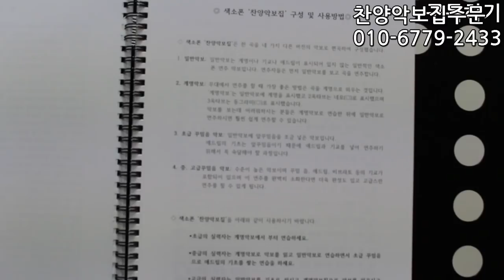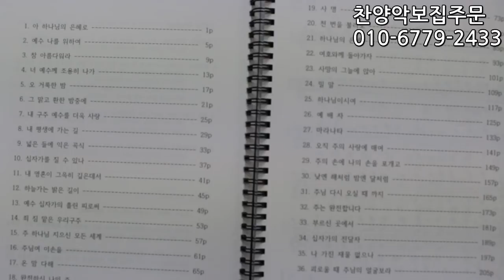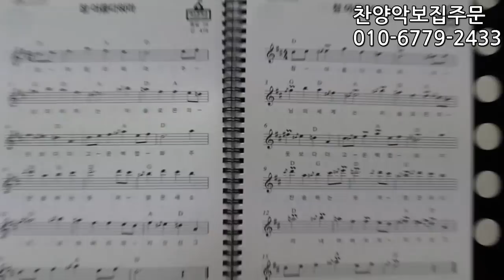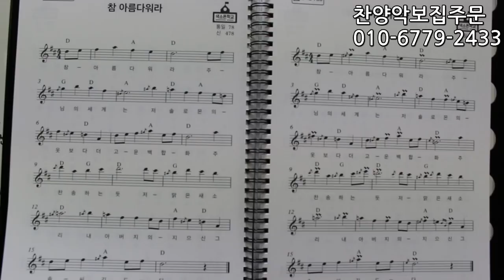색소폰학교-찬양악보집 출시 소개 영상! 찬송가곡15곡 복음성가22곡!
색소폰학교 찬양악보집 출시!
색소폰으로 연주하면 좋은 곳을 선별하여 37곡 곡집입니다

알토 테너 소프라노 구분없이 연주 가능하십니다!
일반 찬양악보를 이조한 악보가 아닌 연주가 편하도록
한곡한곡 편곡하였습니다.
한곡에 4가지 버전이 있으며 악보도 크고 열심히 만들었습니다.

주문방법
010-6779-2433 으로 주소와 성함 보내주시고
계좌보내드립니다.
본인 성함으로 입금해주시고 배송은 2-3일 걸립니다.
가격 배송비포함 35.000원 220페이지 입니다.